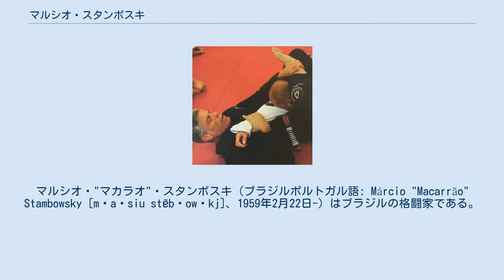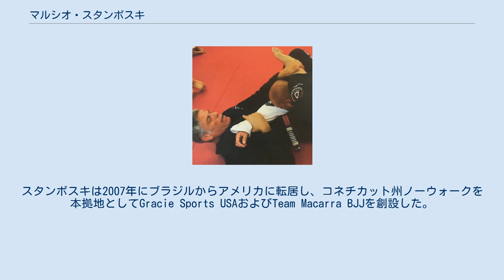マルシオ・スタンボスキ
マルシオ・"マカラオ"・スタンボスキ（ブラジルポルトガル語: Márcio "Macarrão" Stambowsky [mˈaɾsiu stɐ̃bˈowʃkj]、1959年2月22日-）はブラジルの格闘家である。
ブラジリアン柔術での八段（紅白帯）を有しており、アメリカ合衆国北東部のブラジリアン柔術家のうちでは最高の段位を有し、またホーウス・グレイシーの弟子のうち黒帯を取得し、柔術スキルの高さで知られた「Famous Five」のうちの一人であった。
 1980年代のブラジルにおける最高レベルのブラジリアン柔術家のうちの一人と考えられており、またBellator MMAのプロ格闘家であるネイマン・グレイシー・スタンボスキの父でもある。
 1980年、スタンボスキはブラジル政府がモスクワオリンピックおよびアメリカでのパンアメリカン競技大会に派遣する代表選手団の一員に選出された。
スポンサーとの揉め事のためにオリンピックへの選手団派遣はかなわなかったが、スタンボスキは1981年および1985年のブラジル国内での大会でそれぞれ金メダルを獲得し、1985年にイスラエルで開催されたマカビア競技大会でも銅メダルを獲得した。
 ブラジリアン柔術の草創期において、スタンボスキはクローズドガード、三角絞め、アキレス腱固めの戦術を改革したことで知られていた。
総合格闘技において非常に高名な選手であったヒクソン・グレイシーからは、現在ブラジリアン柔術の象徴的な技のひとつとなっている三角絞めを広めた初期の柔術家のひとりとして名前を挙げられている。
スタンボスキは影響力の強いメンターおよびコーチとして称賛されており、世界チャンピオンのヘンゾ・グレイシーからは「これまで見た中でも最も美しい柔術（の型）のひとつを実践している」と認められている。
 スタンボスキはグレイシー一族と密接な関係を維持し、ロブソン・グレイシーの娘のカーラ・グレイシーと結婚した。
スタンボスキには息子のネイマンに加えデボラ・グレイシー・スタンボスキという娘がおり、デボラはグレイシー一族のうちで黒帯を獲得したただ2名の女性柔術家（もう一人はキーラ・グレイシー）のうちの一人である。
スタンボスキは2007年にブラジルからアメリカに転居し、コネチカット州ノーウォークを本拠地としてGracie Sports USAおよびTeam Macarra BJJを創設した。
 前田光世 → カーロス・グレイシー → エリオ・グレイシー → ホーウス・グレイシー → マルシオ・スタンボスキ